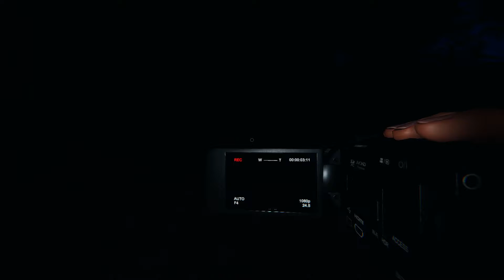I FINALLY INVESTIGATE INSIDE THE HOUSE!😱 l Phasmophobia (w/ Friends)